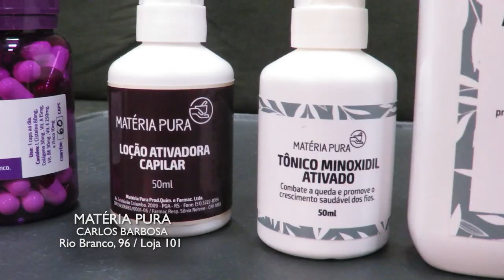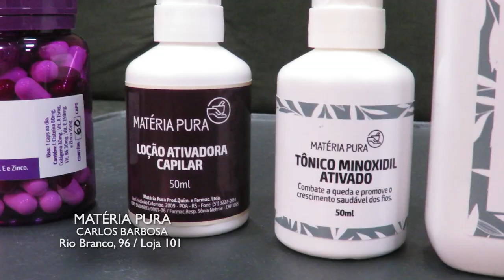MATERIA PURA 14/07/24